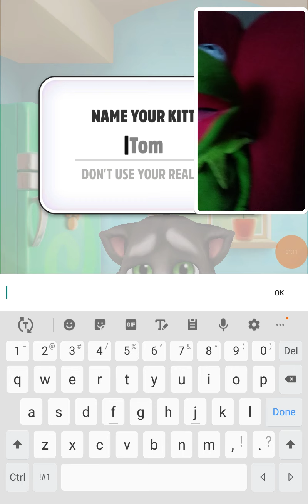kermit playing talking tom when kermit was born???!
kermit playing talking tom with face cam